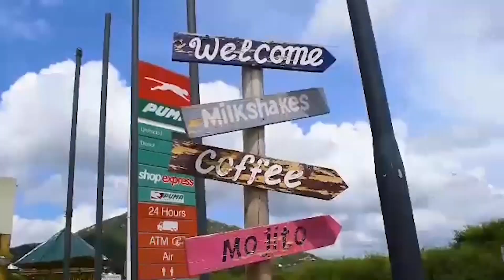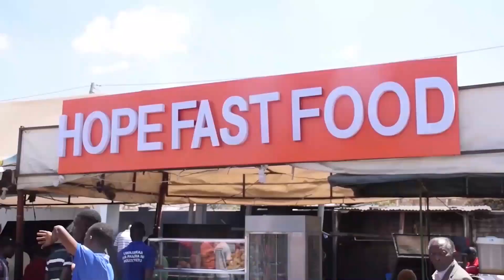MKOA WA SIMIYU BADO UNA REKODI YA MAAMBUKIZ MAPYA YA KIFUA KIKUU